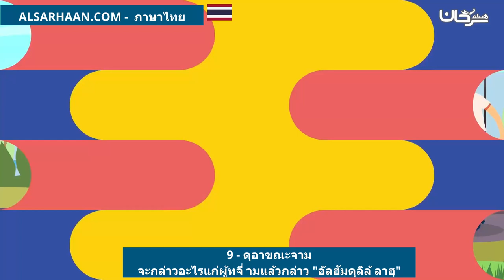9 ดุอาขณะจามจะกล่าวอะไรแก่ผู้ทจี่ ามแล้วกล่าว อัลฮัมดุลิล้ ลาฮฺ